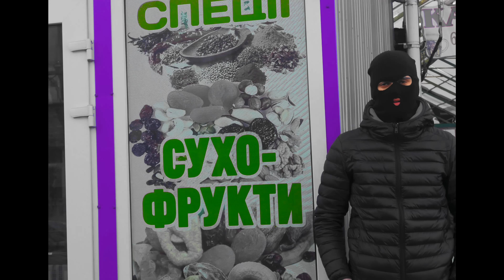Aziim Bafflo - Hooligan (Mood Video)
♪  Премьера трека " Aziim Bafflo - Hooligan (Mood Video) "

● Follow Aziim Bafflo

● Follow  Mama I'm A Criminal

🔥 Mama I'm A Criminal Merch 🔥

The channel was created to promote the already well-known as well as beginning their career talented artists & musicians, record labels, filmmakers & photographers. On this channel you will hear the aggressive genre of Russian hip hop, old school, R&B, Gangster style